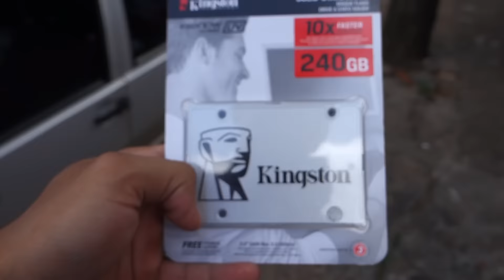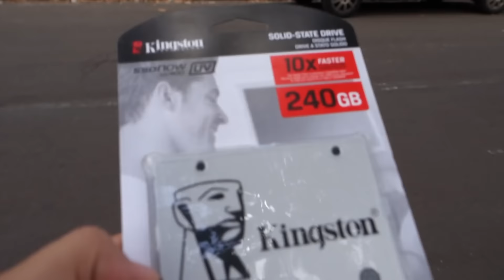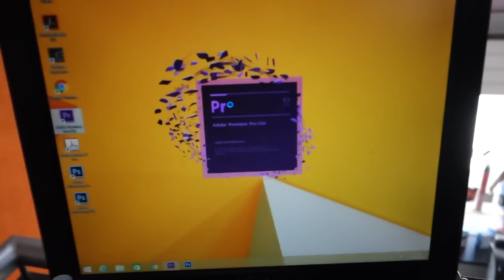MEU PC QUEIMOU 😟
Infelizmente quando voltei de viagem, meu pc queimou!
Perdi equivalente a 64gb de vídeos bons, agora bola pra frente!